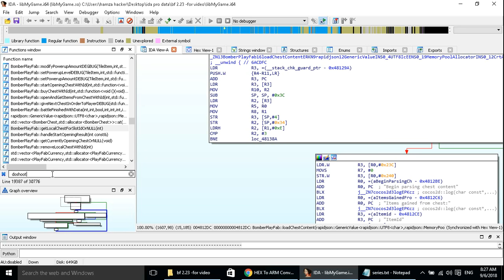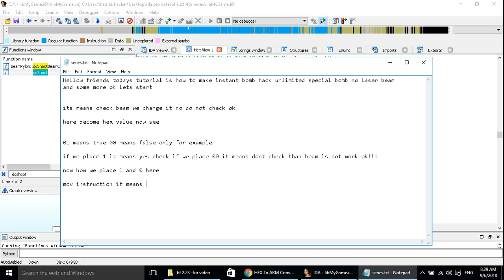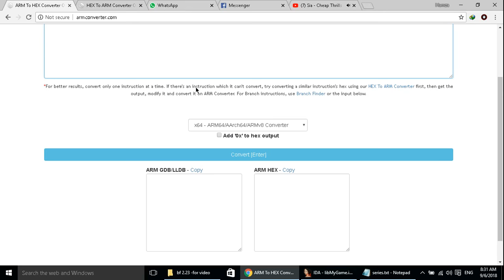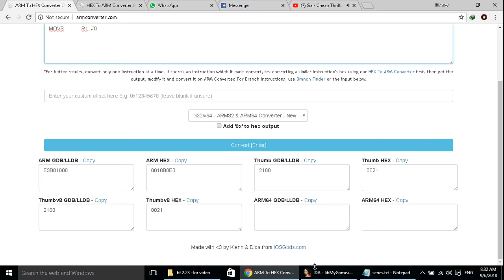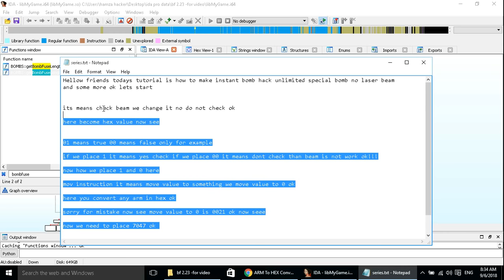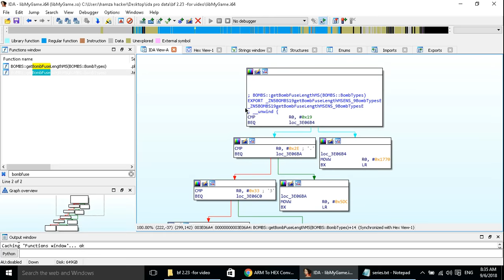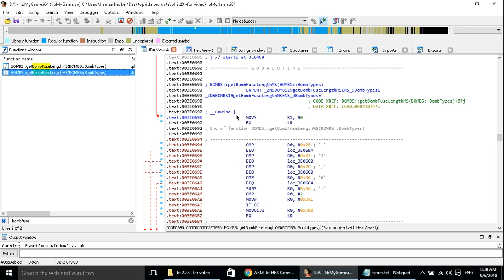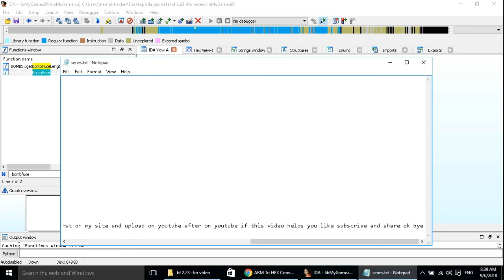[ Ida Pro Tutorial ]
Hellow Friends!

Comment Your Hack!

Join Our Whatsapp Group And Ask About Tutorial And Download!!!

My Best Friends And Best Moders Of Bomber Friends